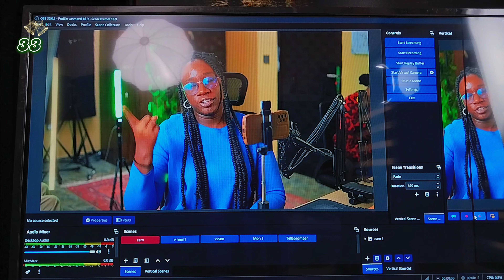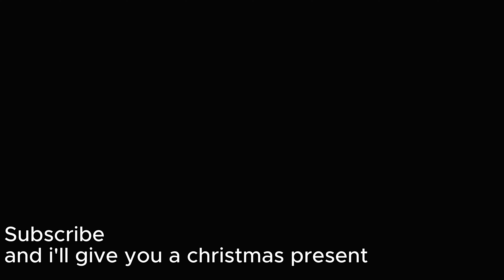69 christmas ideas in less than 2 minutes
Am I now trying to win the approval of human beings, or of God? Or am I trying to please people? If I were still trying to please people, I would not be a servant of Christ.